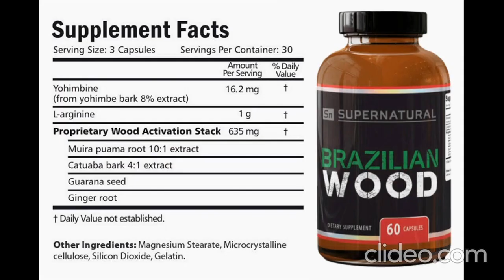BRAZILIAN WOOD MALE ENHANCEMENT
Brazilian Wood Male Enhancement works using a traditional remedy sourced from the depths of the Amazon rainforest.

The creator of Brazilian Wood suffered from erectile dysfunction that was harming his marriage. After his first wife left him, he knew he needed to make a change to impress his new wife, Sarah.

That man started to search for natural cures for ED around the world. His search led him to a tribe of “elephant men” in the Amazon rainforest. These men had famously long penises and famously high sex drives – even well into old age.

The maker of Brazilian Wood copied the recipe, brought it back to the United States, and packaged it together in an FDA-registered, GMP-certified facility. Today, anyone can buy the remedy online to enjoy powerful sexual health effects.